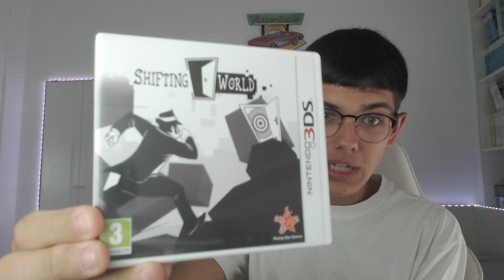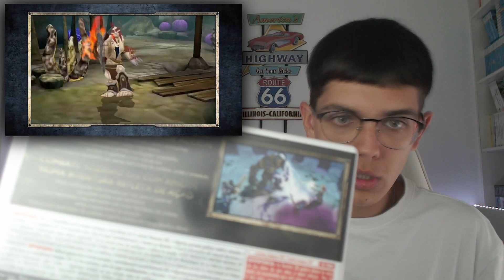10 joyas OCULTAS 🎀 de gran CALIDAD para 3DS #1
en el vídeo de hoy os traigo el TOP 10 joyas ocultas / hidden gems para la Nintendo 3DS
¡¿conocías todos estos juegos?! comenta si te vas a comprar alguno después de este vídeo xD

0:00 INTRODUCCIÓN al Top 10
1:18 Shifting World
2:41 Heroes of Ruin
4:10 Dillon's Dead-Heat Breakers
5:48 Fossil Fighters Frontiers
7:18 Crush 3D
9:27 Code name: S.T.E.A.M.
11:09 Cave Story 3D
13:35 Little Battlers Experiencie [LBT]
16:01 Freakyforms Deluxe
18:13 Ever Oasis
20:12 DESPEDIDA (muchas gracias por ver el vídeo :D)

¡bienvenidos a NSACDV o Nos Sentamos a Charlar de Videojuegos!
Soy lucas (@pococho360) y espero que os haya gustado el vídeo :D

si queréis apoyar el canal 💗, a través de este enlace os podéis hacer miembros por 0,99€ al mes :P
(hay iconos y cositas exclusivas❕)

espero que os haya gustado el vídeo, y mil gracias por el apoyo, podéis dejar cualquier comentario, sugerencia o compartir el vídeo, se agradece un montón ;)

Código de Amigo (Nintendo 3DS 🔴): 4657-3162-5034
Nintendo Network ID (Nintendo Wii U 🔵): poc8360